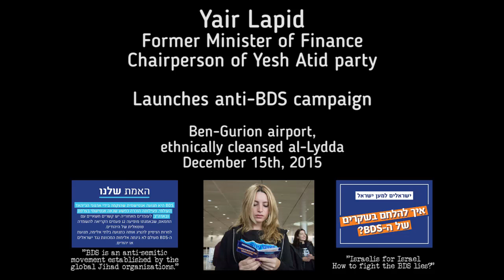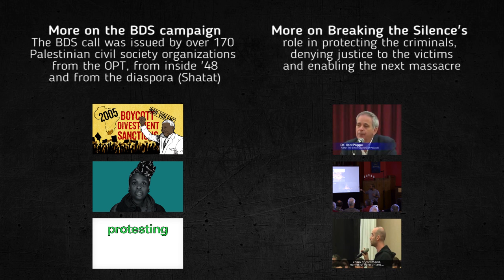Yair Lapid Launches Anti-BDS Campaign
Former Finance Minister, Yair Lapid, launched a new anti-BDS campaign at Israel's national Ben-Gurion airport, which is situated in ethnically-cleansed al-Lydda.

Here is what Lapid had to say about the new campaign.